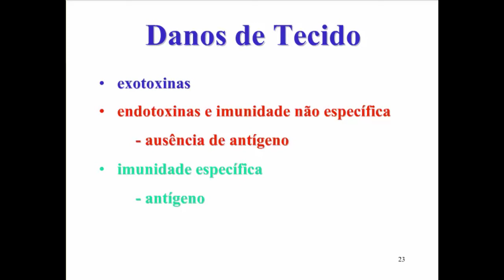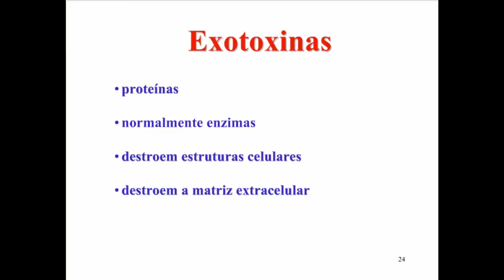Aprenda Plugado - BACTERIOLOGIA - Aula 09, Slide 24 - Exotoxinas